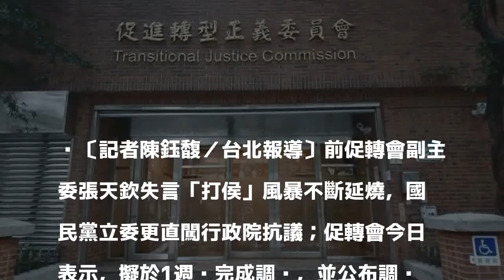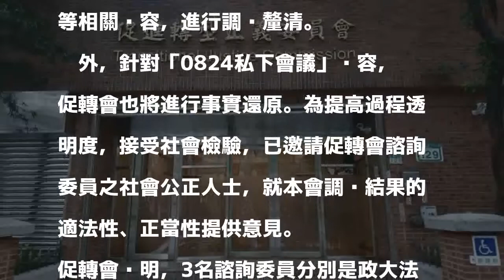張天欽「打侯」惹議 促轉會：1週內完成調查並公布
〔記者陳鈺馥／台北報導〕前促轉會副主委張天欽失言「打侯」風暴不斷延燒，國民黨立委更直闖行政院抗議；促轉會今日表示，擬於1週內完成調查，並公布調查結果，以昭社會公信。

發表評論評論如下。